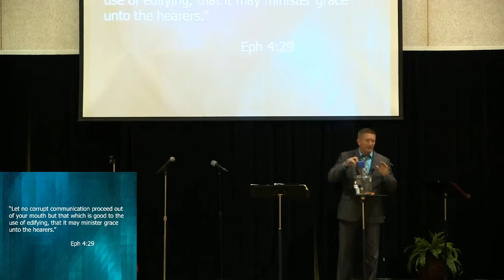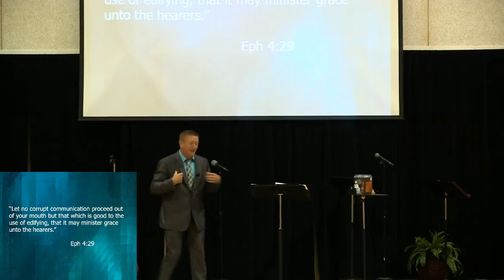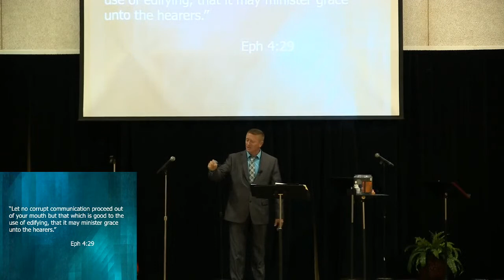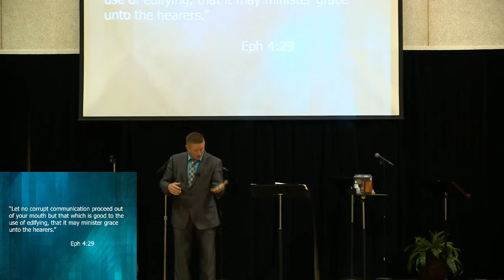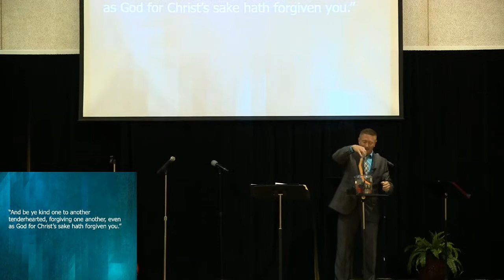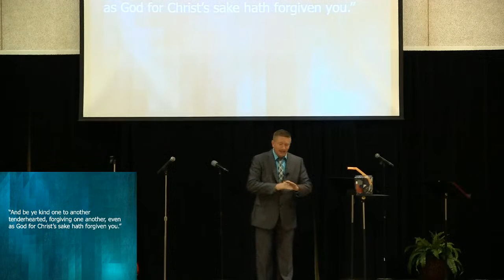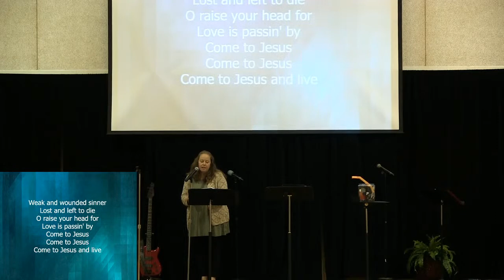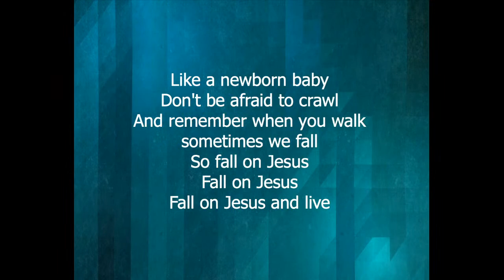Morning Service 6-14-20